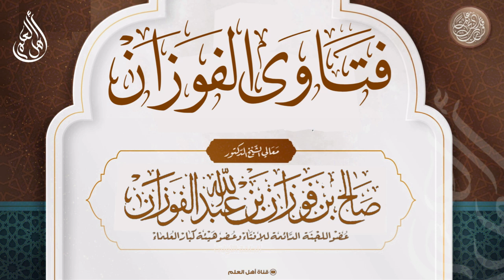حكم إقامة صلاة الاستسقاء في المدرسة لصعوبة إقامتها في المسجد - صالح الفوزان